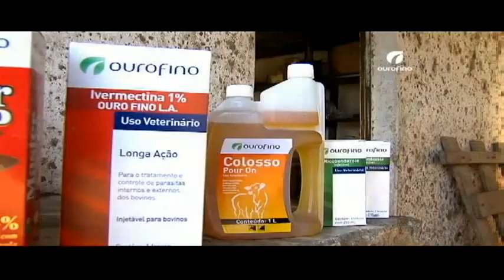06/02/2014 - Especial Fazenda Experimental Ourofino - Ourofino em Campo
Veja neste programa especial, entrevistas com o presidente da Ourofino Saúde Animal, Dolivar Coraucci, sobre as pesquisas desenvolvidas na Fazenda Experimental Ourofino, e com o gerente técnico Ingo Mello, sobre o trabalho de melhoramento genético da raça Nelore realizado na propriedade.